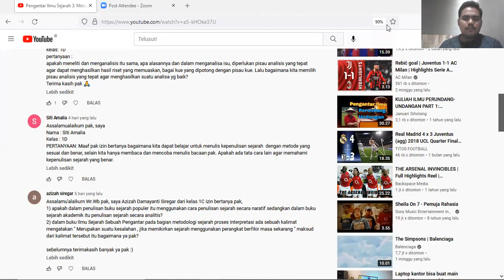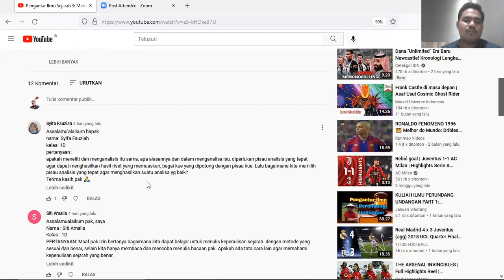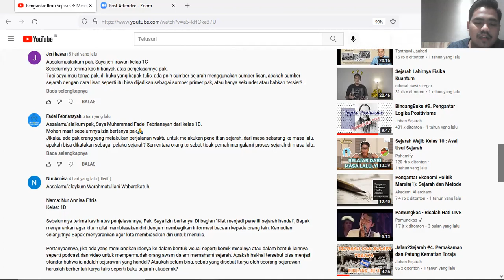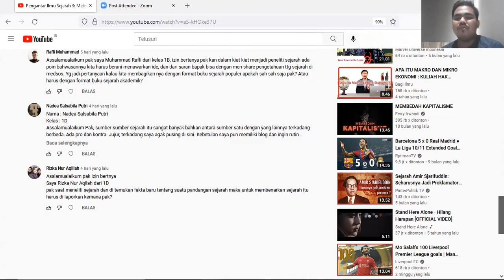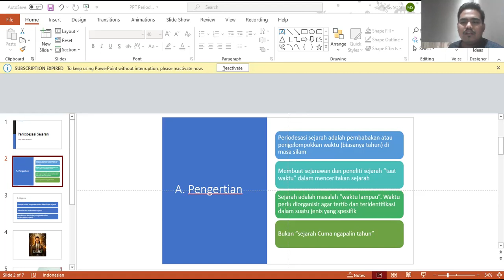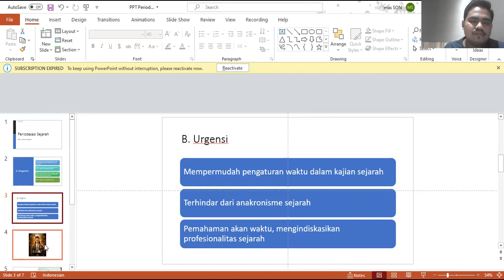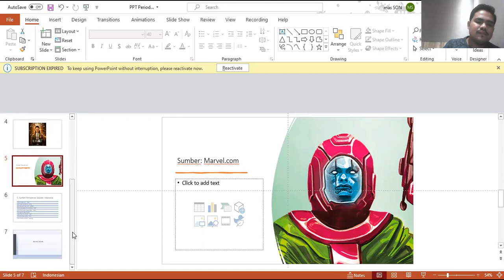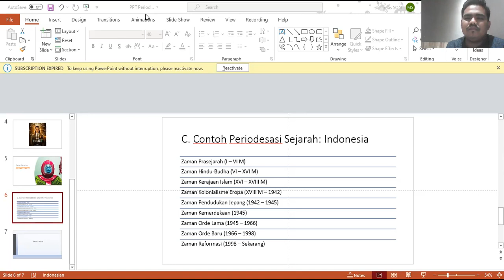Pengantar Ilmu Sejarah 4: Periodesasi Sejarah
Salam Sejarah

Waktu dan pe-waktu-an dalam sejarah adalah identitas dari sejarah itu sendiri. Untuk itu, dengan memahami model-model penambatan kurun waktu, maka kita dapat terbebas dari anakronisme. Bagaimana penjelasannya? Tonton video ini sampai habis